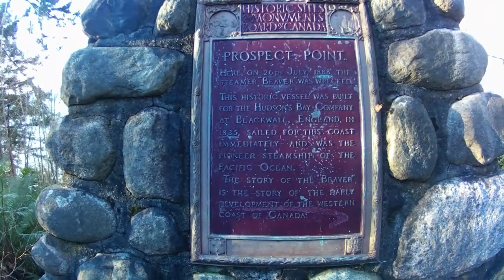STANLEY PARK - EXPLORING PROSPECT POINT AND LION'S GATE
Its a good place to spend an hour or half to get scenic view of North Vancouver and to the right side its the beautiful Lion's gate b. Its a good place for nature lovers.